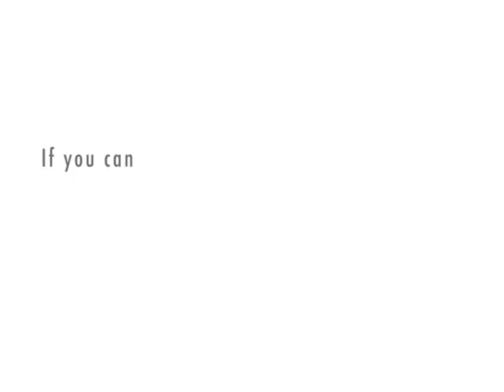Weird Thoughts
Self-Explanatory